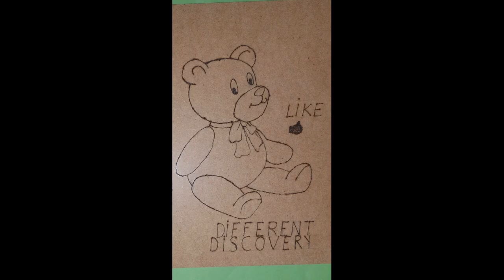How to make a pyrography pen at home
Hello everyone, today I will show you how to make a cool wood burner (pyrograph) with my own hands from improvised materials at home =))

We will need:

- wooden blank
- 2 nails
- 2 connection terminals for wires,
- wires
- a needle from a syringe,
- power supply 5V 3A,
- etc.

Such a burner (pyrograph) perfectly copes with the goal. The design of the burner is very simple and at the same time reliable. This burner can easily be assembled from improvised materials for the evening))

Attention ! Be careful and do not repeat this at home, the author is not responsible for your actions, this is an entertaining video, not a training or call to action!